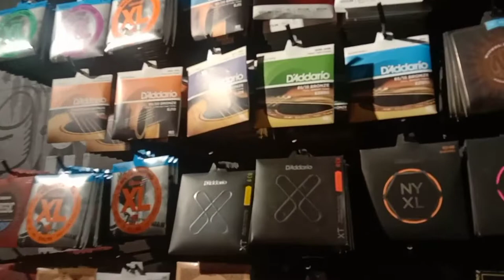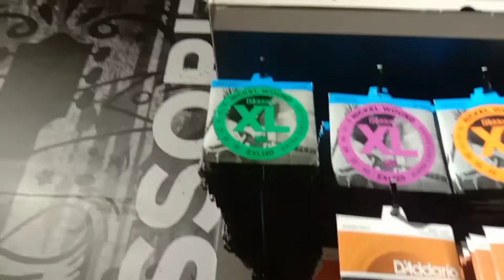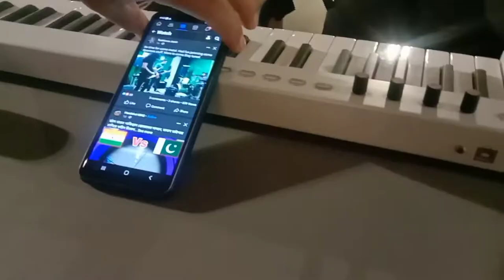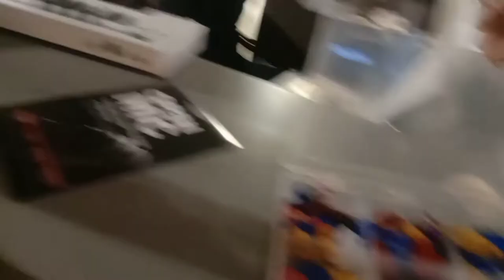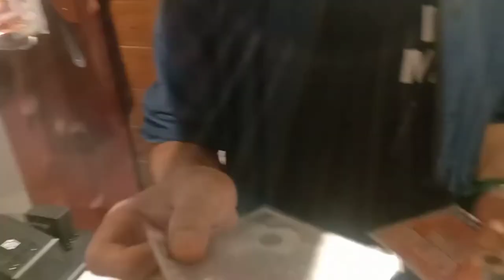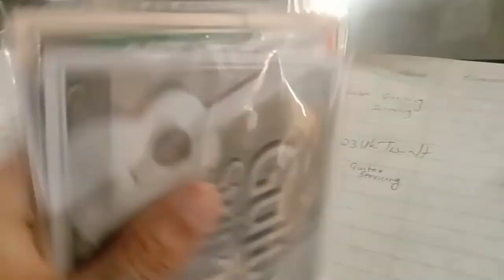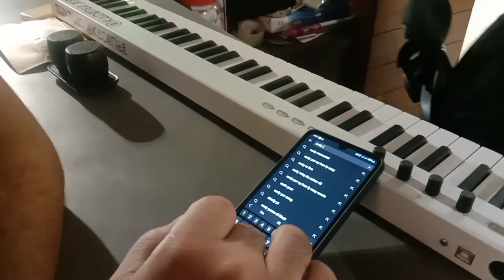KADENCE MUSIC STORE IN BANGALORE | trying small blog for the very first time 🙏 LETS GO 🤟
HOPE YOU ALL ENJOY MY MINI VLOG 😁
LETS SPREAD MUSIC 🎵🎶🎵 AND LOVE ❤️❤️❤️❤️

NEED SUPPORT AND GUIDENCE 🙏

WILL TRY BETTER NEXT TIME 😊🤟